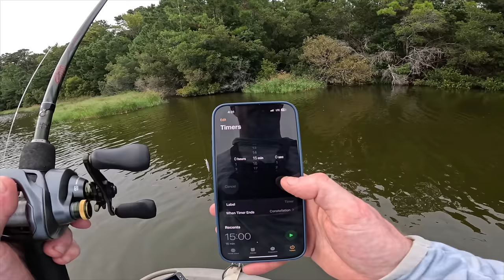Fishing for 15lb Bass in HIDDEN Pond!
In this bass fishing video we go fishing for 15lb bass in a hidden pond! We have made multiple trips over the years to this hidden pond attempting to catch these 15lb bass. Today we're heading back to the hidden trophy pond in hopes to find this double digit bass but were going to be throwing every bait we own. Can we catch these 15lb bass in this hidden trophy pond? Let's go find out! Let me know if you like these bass fishing videos / hidden pond fishing videos. Also leave your feedback on the 15lb bass pond videos / pond fishing videos. Now let's go attempt to catch a 15lb bass in this hidden pond!

CODE - KTBMACH10

Fletcher The Fisherman's Channel - @Fletcher_The_Fisherman